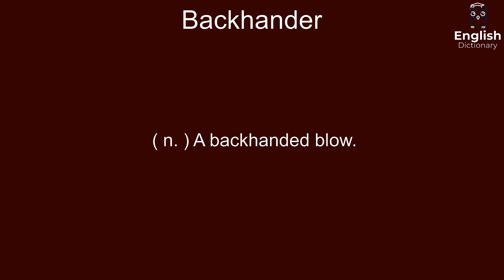Backhander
( n. ) A backhanded blow.